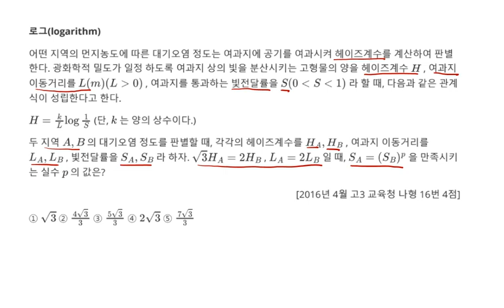2016년 4월 고3 모의고사 수학 나형 16번 4점 로그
2016년 4월 고3 모의고사 수학 나형 16번 4점 로그

1. 로그(logarithm) 로그 성질의 활용 42번
2. 2016년 4월 고3 모의고사 수학 문제지 다운로드
    에 올려놓을 예정입니다.
3. 각종 참고서, 모의고사 강의 목록